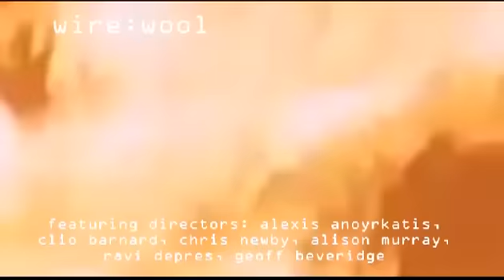Viewer Vox Pops 3: Ian Jenkins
Accounts Manager Ian Jenkins talks about the inaugural Wire:Wool Event @ the Woolpack on Mon 30th Sept - curated by V I E W E R - an evening of Audio visual art, music, film & words. FREE ENTRY